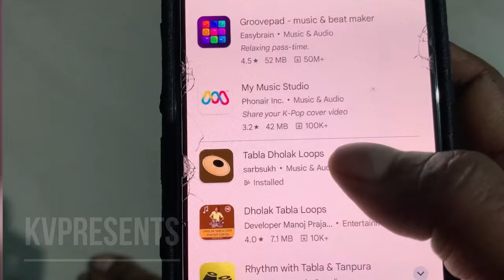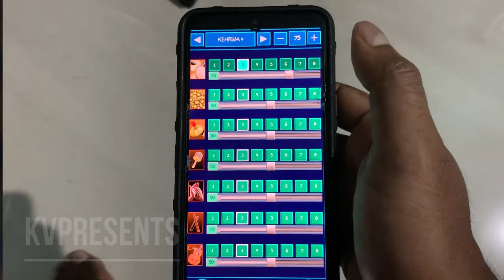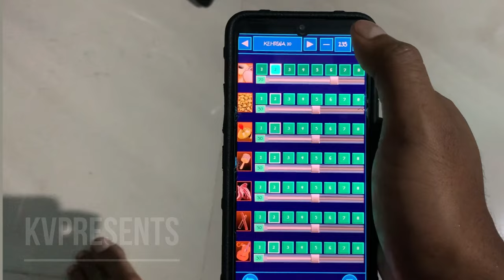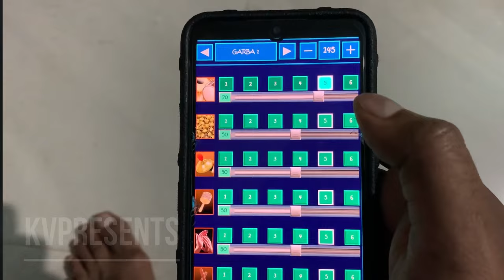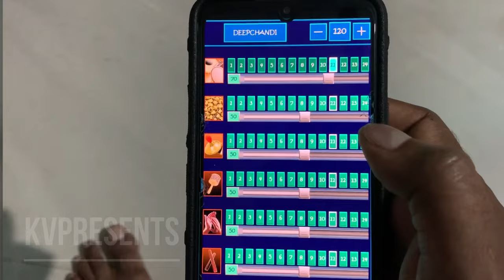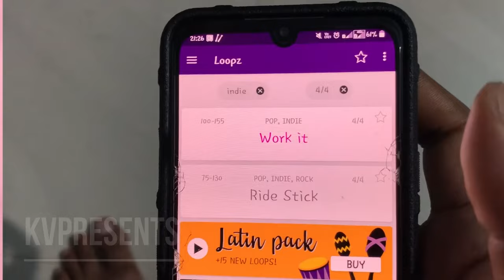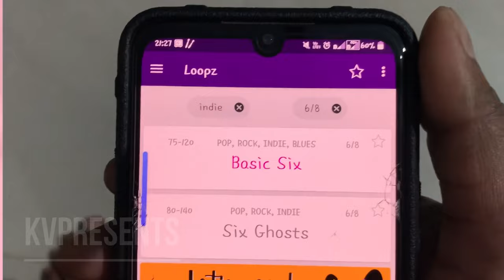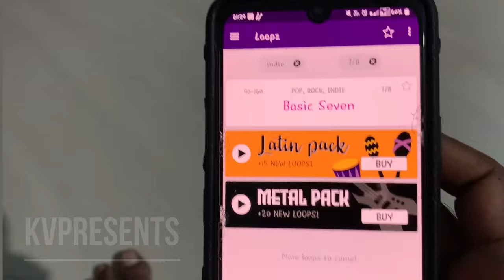Basic rhythm loops for songs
Christian songs in western notes
(కొన్ని క్రైస్తవ పాటలు కీబోర్డ్ మీద ఎలా play చెయ్యాలో ఈ PDF లో ఉంటాయి)👇👇
Christian Songs in western Notes||kv presents
pdf 👇👇

మన pdf కోసం క్రింది లింక్ క్లిక్ చేయండి 👇Pdf contains 26pages with scales, chords, family chords, inversions.

Keyboards under 50 Thousand:

Yamaha PSR 670

Roand XPS 10

Roland E- X30 Arranger

Casio CT-X9000IN

Yamaha I500

Yamaha I455

Keyboards under 20 Thousand:

Casio CT-X8000IN

Casio CTK3200

Yamaha PSRE463

Yamaha PSR-E-363

Yamaha I400

Casio CTX700

Keyboards under 10 thousand:

Yamaha PSR-E263

Yamaha PSRF51

Casio CT-S300 Casiotone 61-Key Touch Sensitive Portable Keyboard (Black)

Casio CT-S100 Casiotone 61-Key Portable
Keyboard (Black)

Casio CT-S200 Casiotone 61-Key Portable Keyboard (Red)